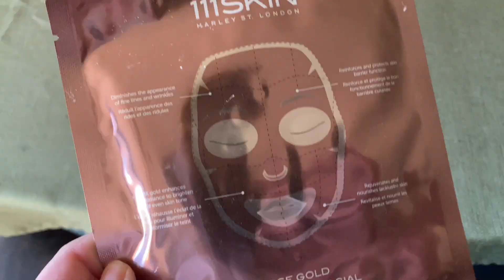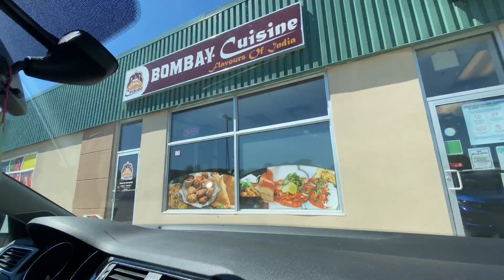How We Start A Campfire Fast | Vlog 92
Visit My Animal Crossing Island!
Dream Address
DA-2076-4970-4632